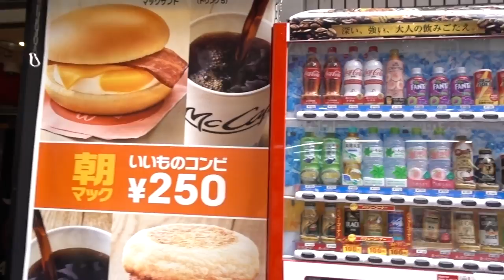My First Day Experience In TOKYO! 🗼| What I Ate For Breakfast?! | Touring SHINJUKU!! 🇯🇵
Hey You Guys First Day In Tokyo And I Get To Experience it For The First Time, Tried The Breakfast And I Kinda Like It, So Far I Love Tokyo And Can't Wait To Show You Guys More Views! 😜😆

KEEP UP w/ ME: ✏︎ INSTAGRAM ✏︎ TWITTAH ✏︎ SNAPCHAT: @VickMont
▻ Camera: Sony Cyber-shot RX-100 V
 ▻ Editing: Sony Vegas Pro 14
 ▻ Closed Captioning: Me